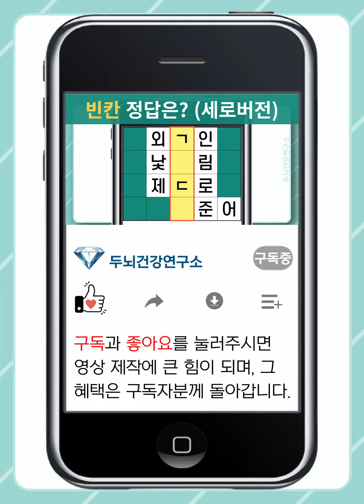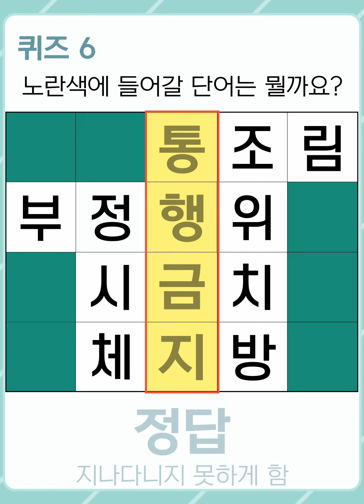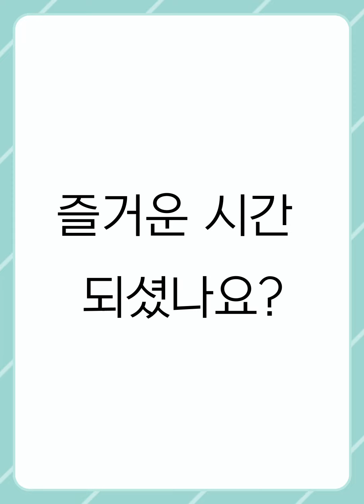[두뇌건강연구소] 기억력 저하 예방 퀴즈! 두뇌 활성화 단어 찾기 [숨은단어찾기,치매예방,치매예방퀴즈,치매테스트,초성퀴즈,단어퀴즈,퀴즈,낱말퀴즈,단어찾기,기억력,기억력테스트]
100% 직접 제작하고 있으며